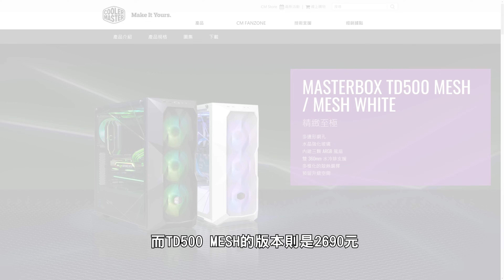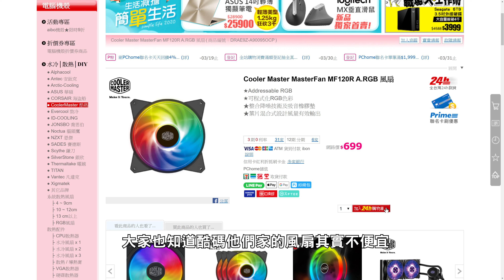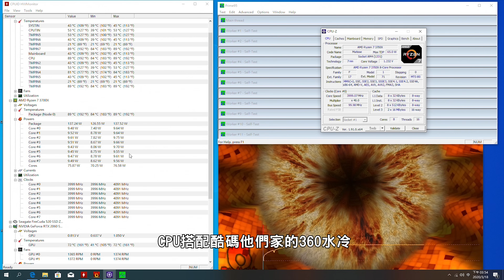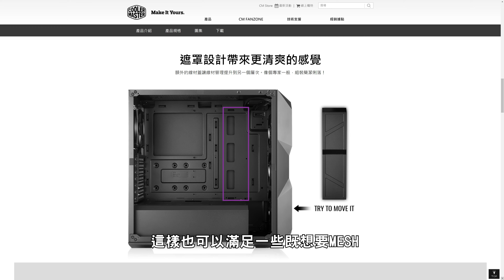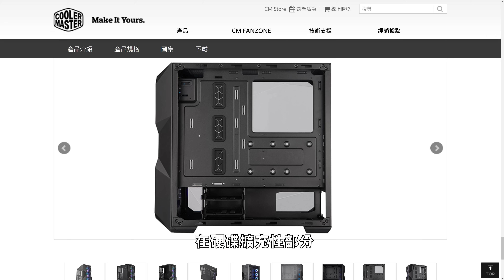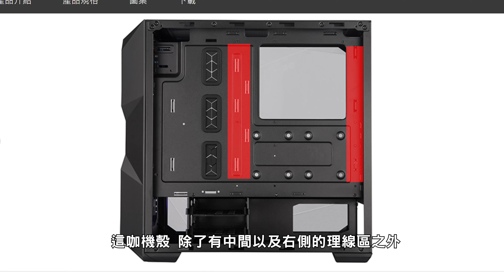【Huan】 散熱及外型兼具! CoolerMaster TD500 MESH評測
我的影片製作設備:

剪輯軟體: Adobe Premiere pro、Sony Vegas

PSU: 全漢皇鈦極850W
CASE: Fractal Design Meshify S2